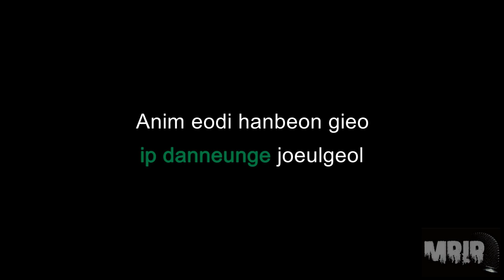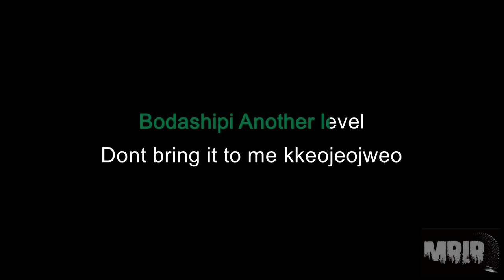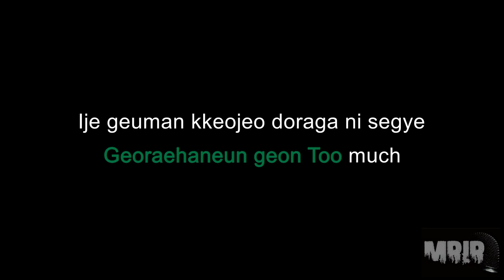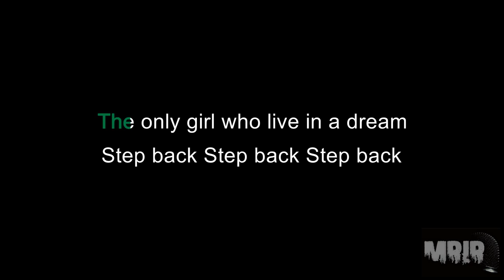GOT the beat - Step Back KARAOKE Instrumental With Lyrics